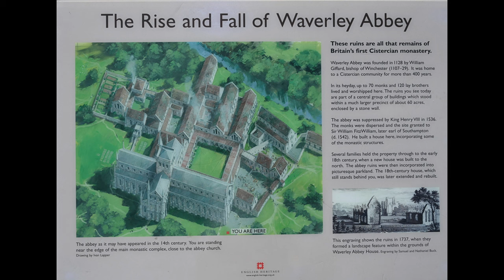Waverley Abbey and lake slide show on 28 August 2022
Waverley Abbey was the first Cistercian abbey in England, founded in 1128 by William Giffard, the Bishop of Winchester.

Located about 2 miles  southeast of Farnham, Surrey, it is situated on a flood-plain; surrounded by current and previous channels of the River Wey. It was damaged on more than one occasion by severe flooding, resulting in rebuilding in the 13th century. Despite being the first Cistercian abbey in England, and being motherhouse to several other abbeys, Waverley was "slenderly endowed" and its monks are recorded as having endured poverty and famine.